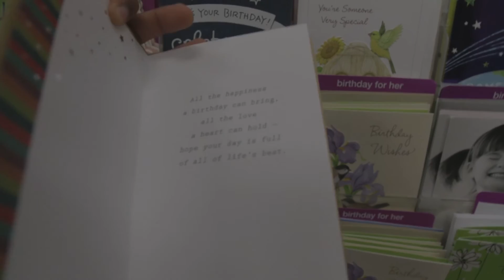Independence Day 2016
Kanye West // No More Parties In LA
The Chain Gang of 1974 // Sleepwalking

I almost never use it, but add me on Snapchat -  markmamon